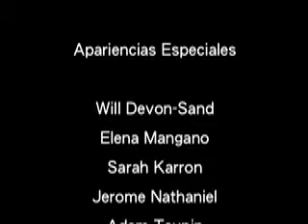Piedras Amigas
advertisement made for spanish class about "rock friends"